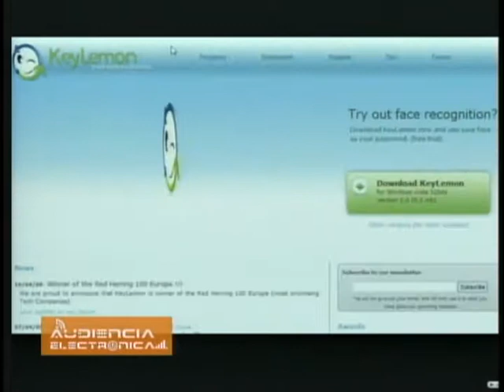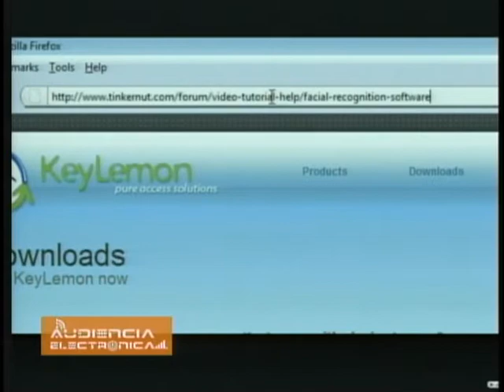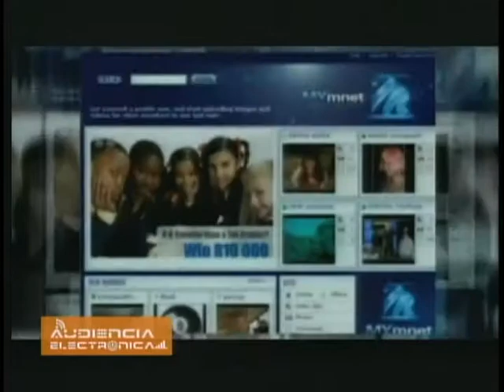Secuestradores usan Internet en República Dominicana - PARTE III: 19.09.10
El Ing. Hiddekel Morrison habla sobre como los Secuestradores usan Internet en República Dominicana. En esta tercera parte del contenido del programa de Televisión Audiencia Electrónica que produce y conduce el Ing.